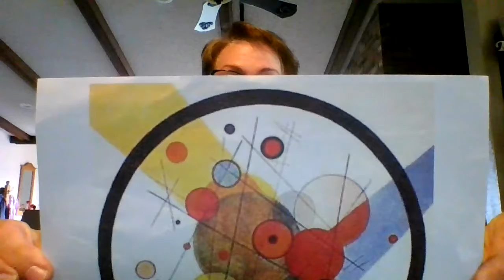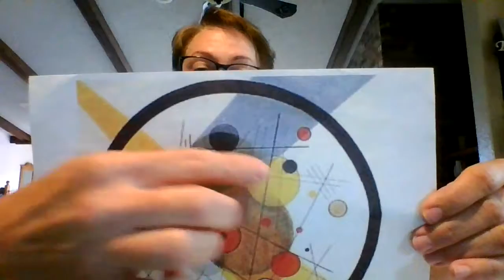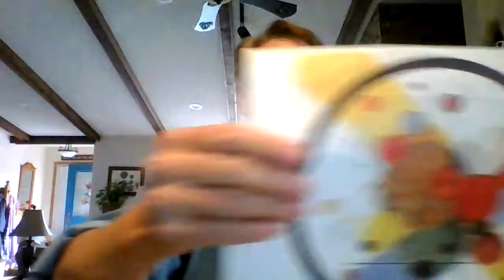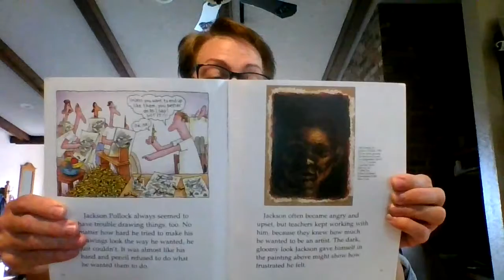Kandinsky 'Circles in Circles' art lesson by Alyson Carlson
Inspired by Wassily Kandinsky's artwork, use various circular household objects, sharpie pen and colors to create your own wonderful work of art.